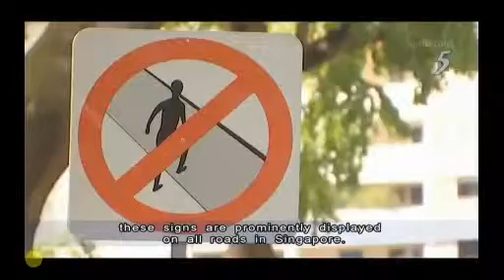Channel 5 (12 December 2016) (Jaywalking cases increasing in 2016)